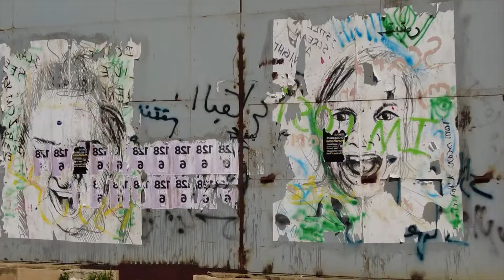Pablo On Earth ⎮ VIDEO 100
Dedicado a los que me acompañan en el camino. Un video que resume un poco las travesías a través de estos primeros 100 videos. Desde descubrir europa a bicicleta, dormir en montañas, correr maratones sin entrenar, rescatar perros en Siria y recorrer los Balcanes.